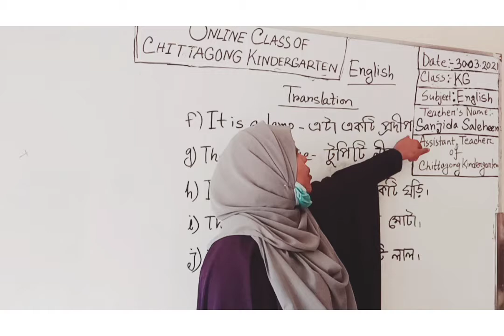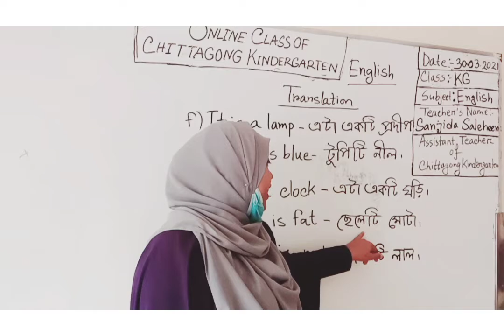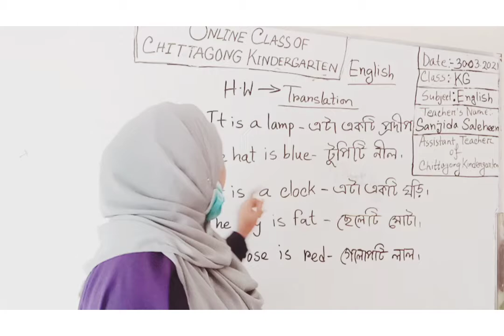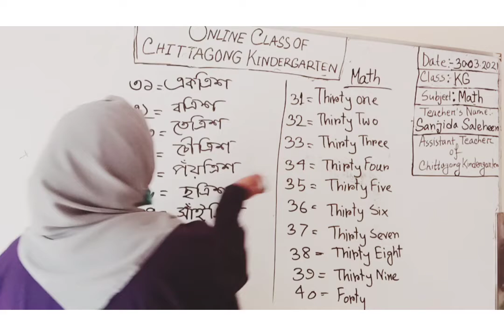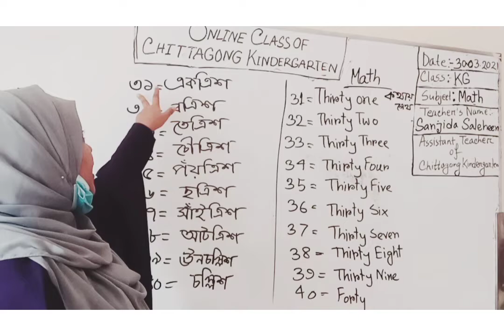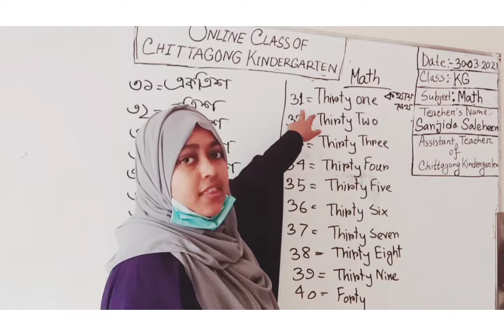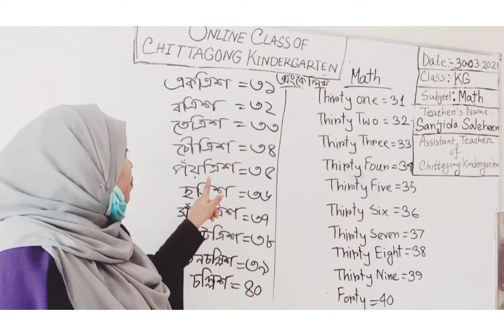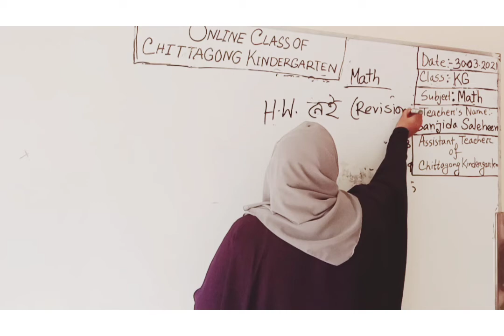29 March' 2021 Class KG English & Math